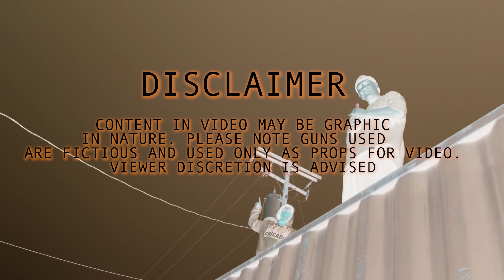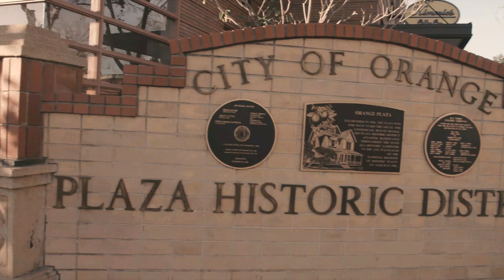O Creep - All I Do (Official Music Video)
O Creep coming straight from that OC drops his official music video "All I Do".